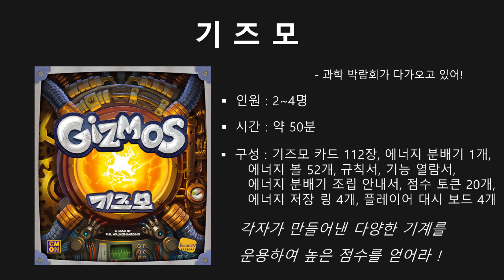[야너보]기즈모_보드게임_엔진빌딩보드게임_Devall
이번 게임은 '기즈모'라는 엔진빌딩게임입니다^^
남녀노소 누구나 쉽게 즐길 수 있는 기즈모 보드게임!
매주 월, 수, 금 업로드 됩니다.